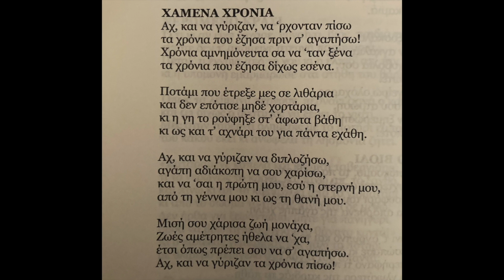Ποιήματα της Παρασκευής 466. Χαμένα χρόνια - Ι. Πολέμης